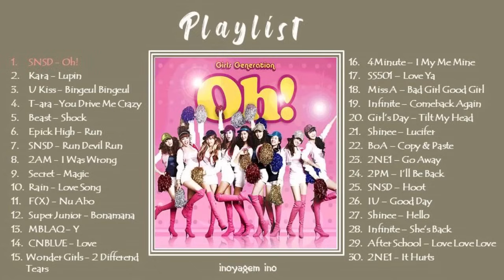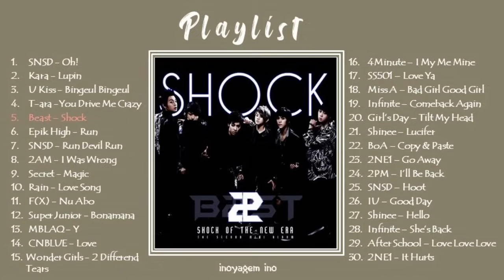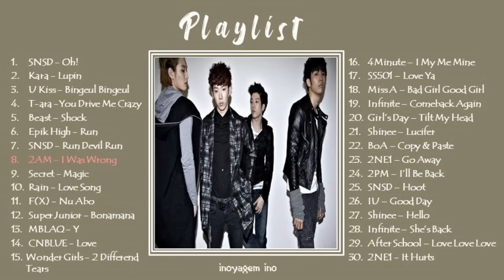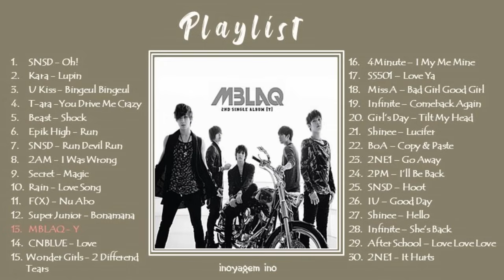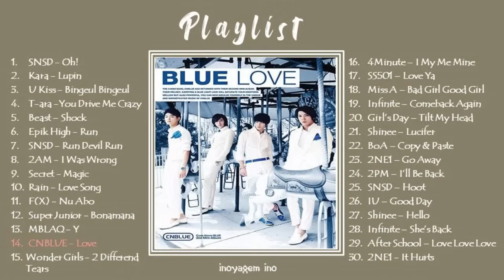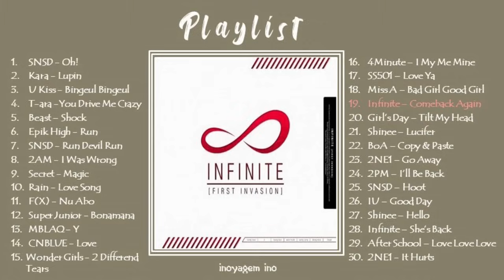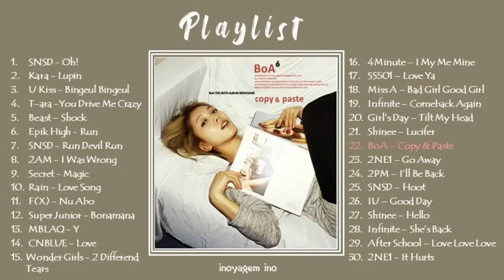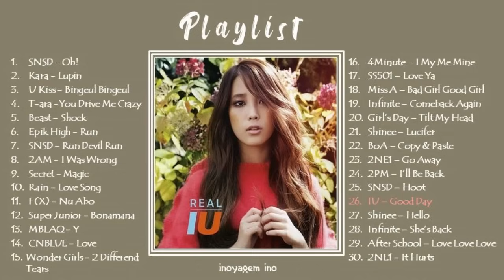KPOP PLAYLIST 2010 (SNSD, SUPER JUNIOR, 2PM, 2NE1, SHINEE, WONDER GIRLS ... )